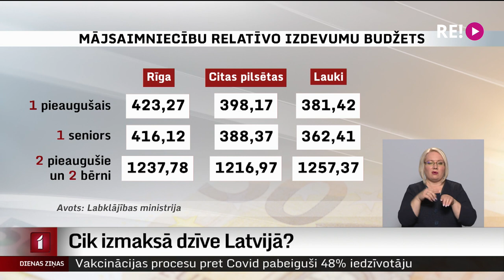Cik izmaksā dzīve Latvijā?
Beidzot izstrādāts vairākus gadus gaidītais tā sauktais iztikas minimuma grozs jeb mājsaimniecību relatīvo izdevumu budžets, kas zinātniski pamato, kāds ir nepieciešamais ienākumu līmenis dzīvošanai Latvijā. Un kādas preces un pakalpojumi grozā ietilpst. Labklājības ministrijā uzsver – jaunais aprēķins atspoguļo vēlamos izdevumus mēnesī, lai mājsaimniecība varētu apmierināt visas pamatvajadzības. Un tas noderēs arī tālākas sociālās politikas plānošanai. Stāsta Vita Anstrate.